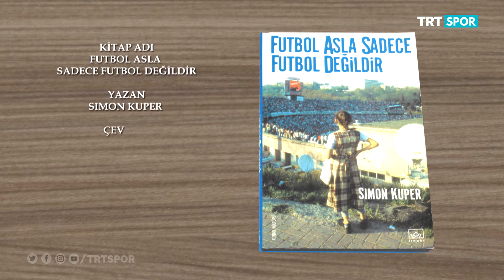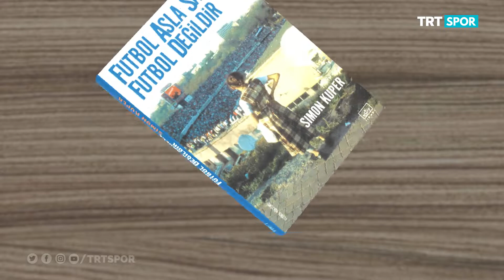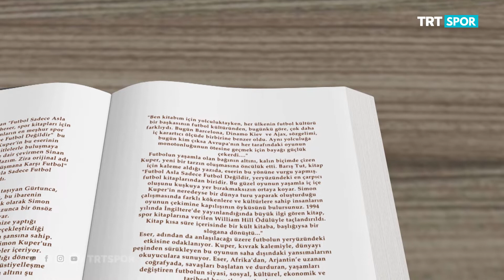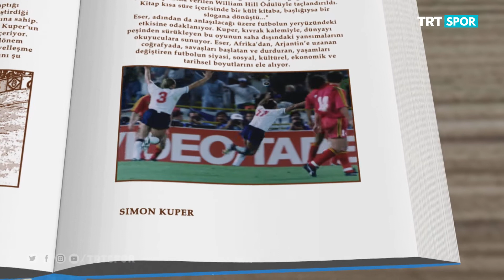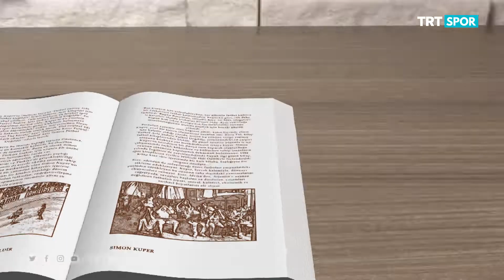Spor Kitaplığı 101. Bölüm - Futbol Asla Sadece Futbol Değildir